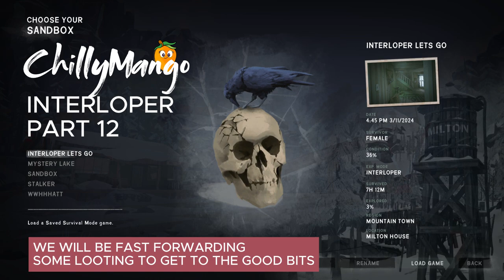Frost Bite wont stop us INTERLOPER - | The Long Dark PART 12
Why do we die... its to try again and not make the same mistakes. :) We make sure we die a different way next time. :)